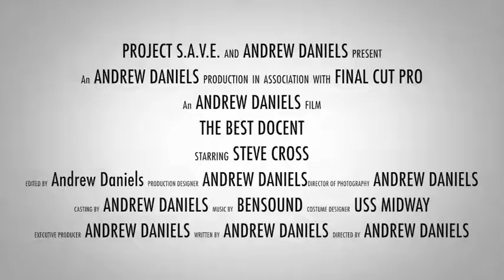Steve Cross Trailer